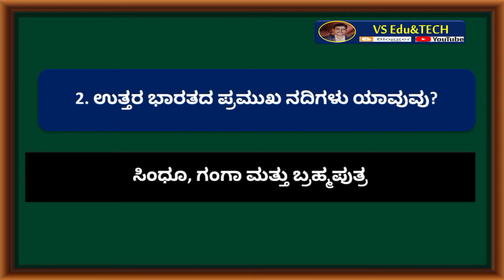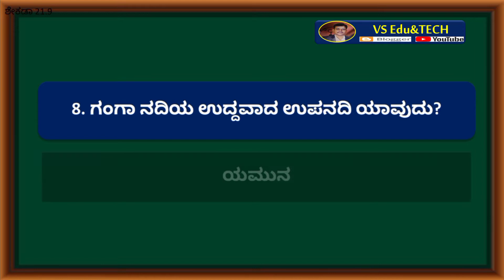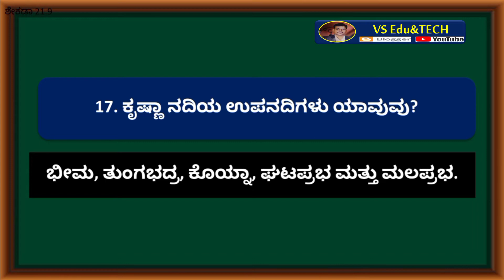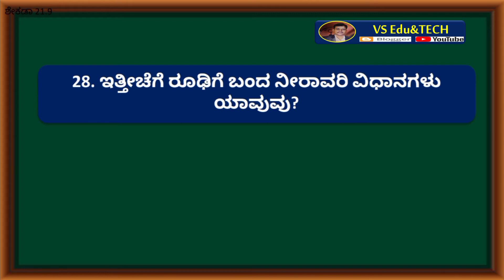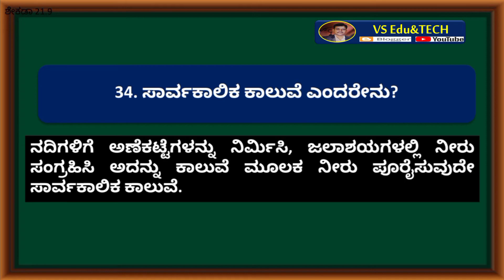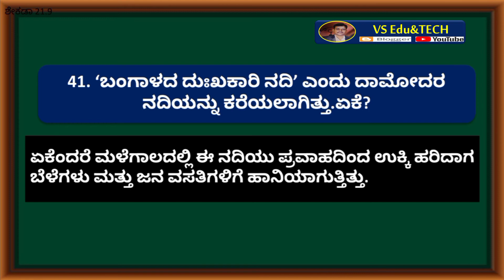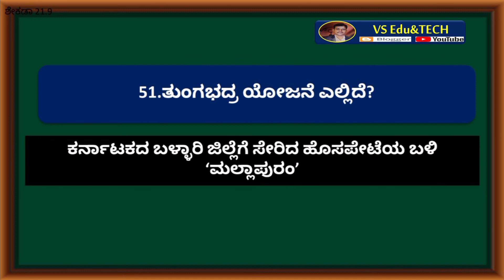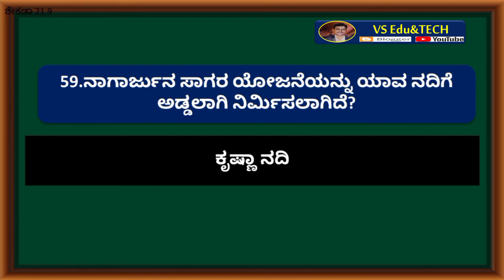ಹತ್ತನೇ ತರಗತಿ ಭೂಗೋಳ ಅಧ್ಯಾಯ-6- ಭಾರತದ ಜಲಸಂಪನ್ಮೂಲಗಳು